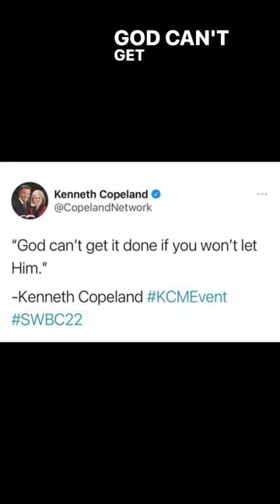Why Calvinism is growing